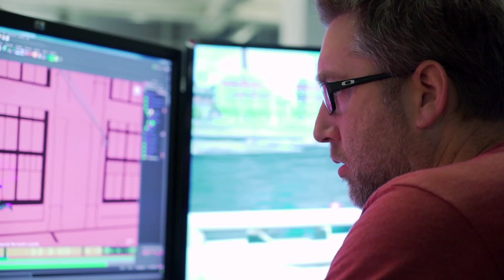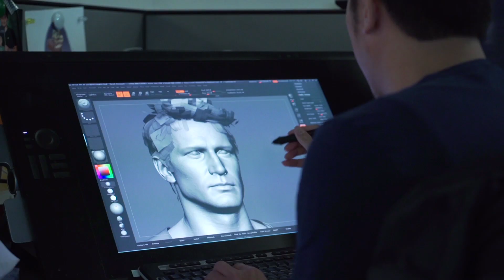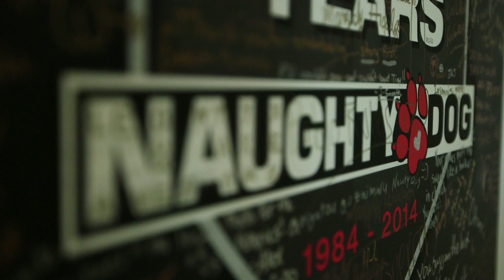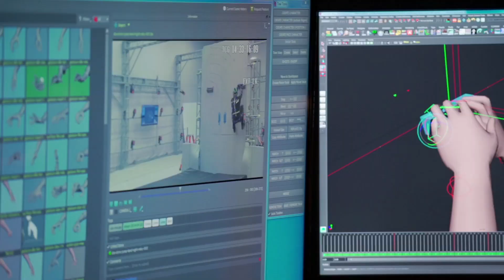За кулисами Uncharted 4 – «В конце пути»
В этом выпуске дневников разработчиков члены команды Naughty Dog расскажут, как работа над серией Uncharted повлияла на их повседневную жизнь, а также том, какие эмоции они надеются подарить фанатам приключений Дрейка в новой игре.